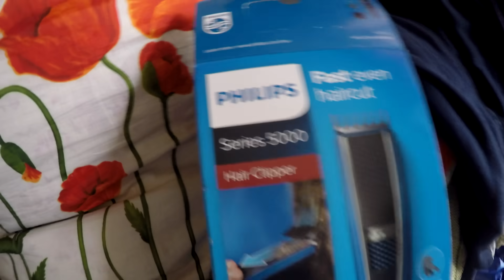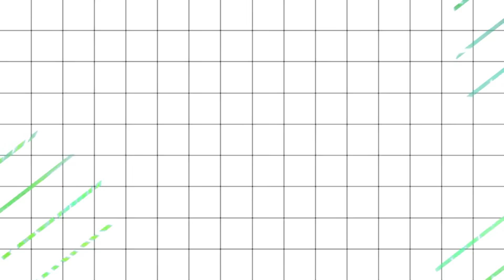МУЖ СТРИЖЁТ СЕБЯ САМ ПРЯМ В ВАННОЙ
Fhilips series 5000 hair clipper